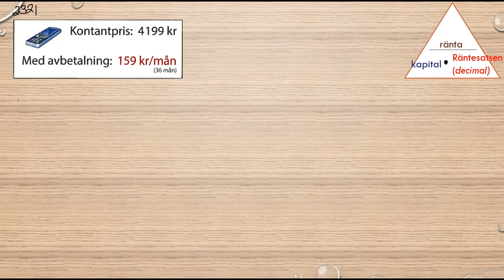Matematik 5000 Ma 1b Kapitel 2 Procent Avgifter 2321